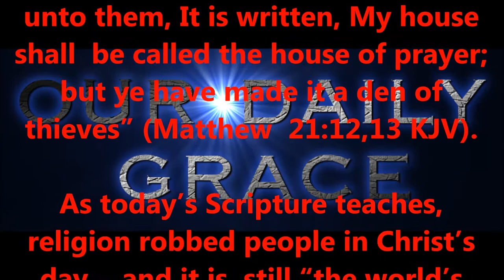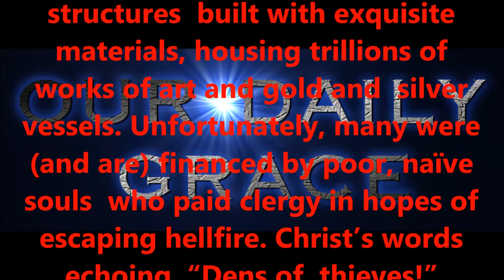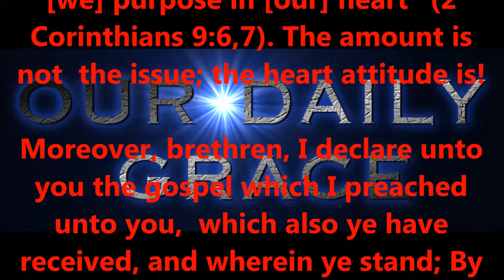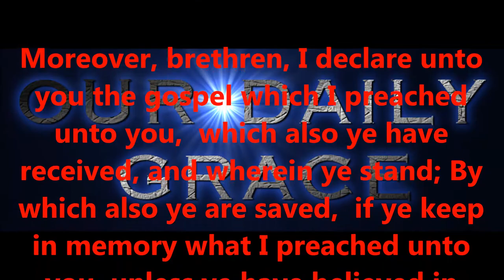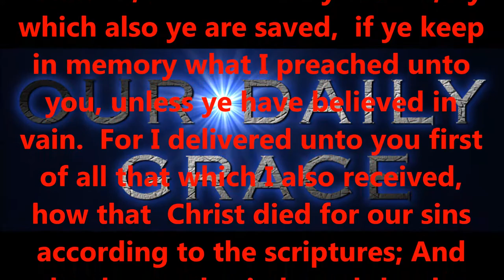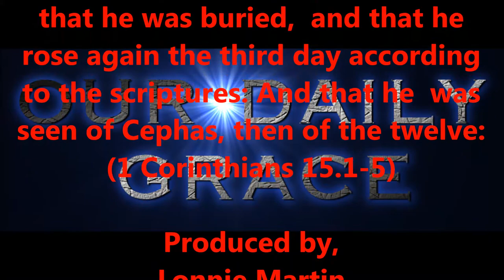" ROBBERS UNMASKED "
Produced by,
Lonnie Martin

Written by,
Shawn Brasseaux